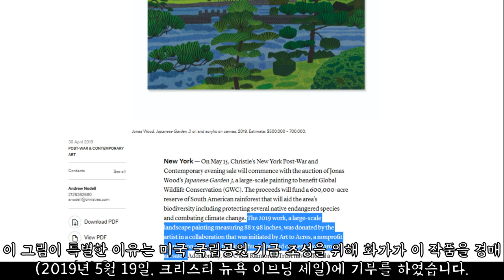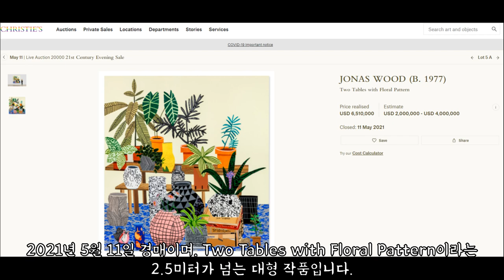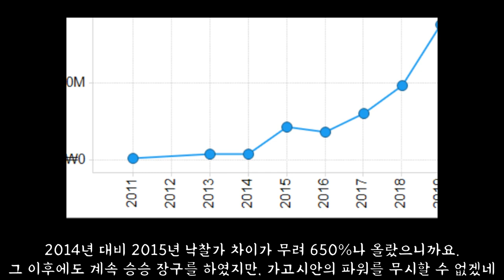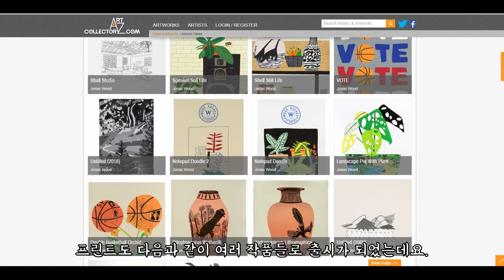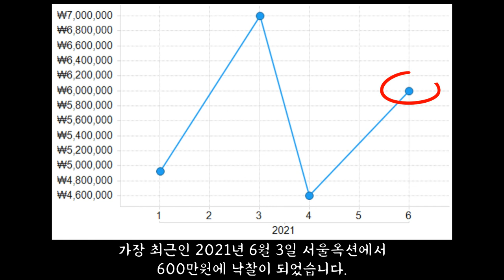조나스 우드 가격 완벽 분석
세계 최고 메가 갤러리인 가고시안 갤러리의 전속 작가인 조나스 우드 대한 가격 분석을 하였습니다.

♥ 작가 분석이 필요하시면 댓글을 남겨주세요 ♥

00:00 조나스 우드 소개
01:41 1위~5위 낙찰가
02:16 평균 낙찰가
02:44 가고시안 갤러리 소개
03:12 낙찰 현황
03:32 현실적인 소장 작품인 프린트 가격분석